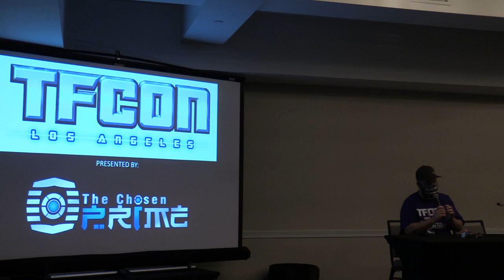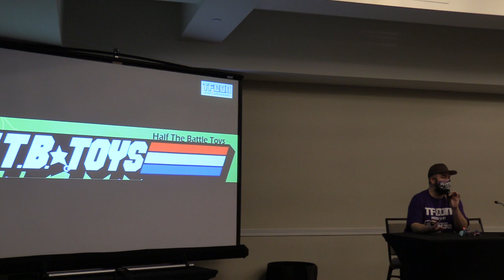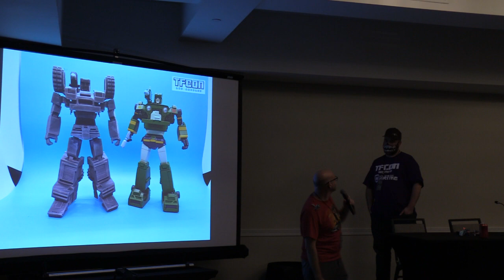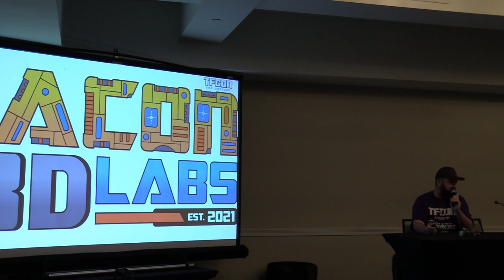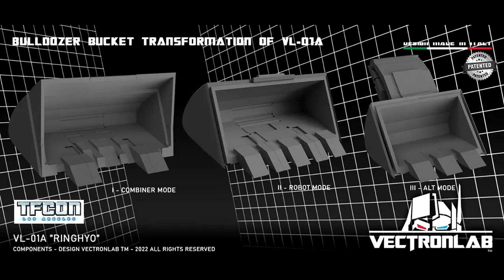3rd Party Panel Presentation for TFcon LA 2022.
Watch the full Third Party Toy Panel Presentation from TFcon LA 2022 The 3rd Party Panel features a close look at many new toys and collectibles inspired by the Transformers toys and entertainment.